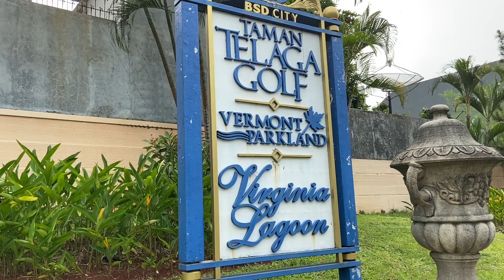Taman telaga golf bsd Hub 087871979088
Taman telaga golf bsd Hub 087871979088, room tour taman telaga golf bsd, review rumah di taman telaga golf bsd, video rumah mewah di taman telaga golf bsd

Rumah Mewah di Taman Telaga Golf BSD

Spesifikasi:

-Lt 644, LB+/-800.
-hadap Utara.
- Lebar depan 20
-lebar belakang 22 lebih panjang 30, bentuk ngantong belakang.
- Km 7
-2.5 lantai
 (Ruang kerja besar, ruang baca/ perpustakaan, ruang makan, ruang tamu, ruang keluarga, ruang hall besar n luas, 2 kolam ikan besar)  (ikan koi impor), dengan air mancur yang bagus, lantai marmer impor
- air PAM n pompa
- listrik 13000

- HGB s/d 2034

- gazebo 2 (taman bagus terawat, banyak pohon buah produktif, spt duren, rambutan, sawo, nangka, jeruk , lengkeng dll)

Keunggulan lokasi:
*Ventilasi bagus sekali, terbuka penuh angin
* asri dekat danau
*lokasi tenang,
*dekat sport club/kolam renang
* danau jogging *lingkungan elit dan nyaman sekali
*adem dan malam hampir tanpa nyamuk..

Harga open 15 milyar💸💸
Negoo

Informasi  dan harga :
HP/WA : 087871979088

Lokasi Kantor :
CENTRAL ONE PROPERTY
Ruko Crystal 1/28
Gading Serpong
15810